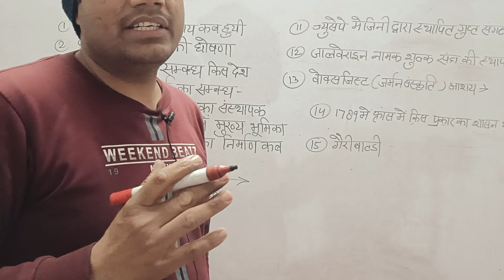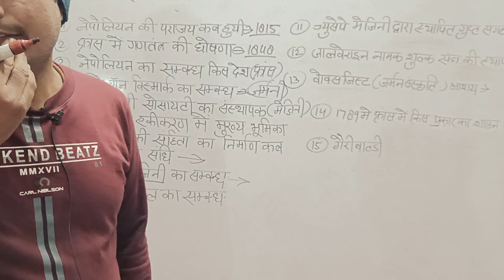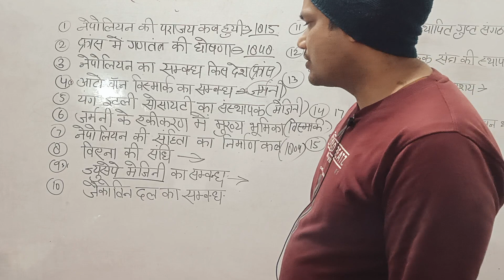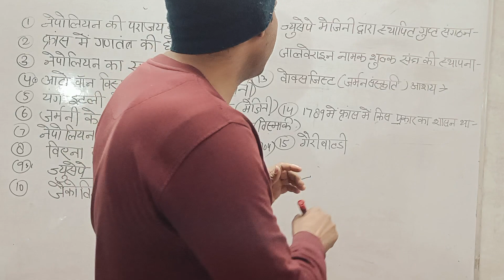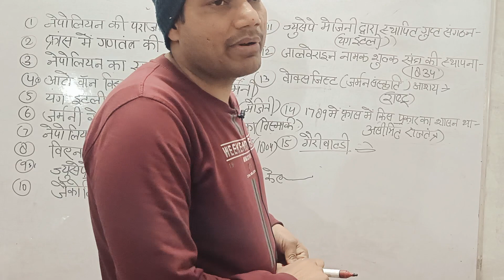Class 10 यूरोप में राष्ट्रवाद का उदय||नेपोलियन , ऑटो वान बिस्मार्क, जर्मनी का एकीकरण||इतिहास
समाजिक विज्ञान ,
Up msp social science,
गांधी जी के सत्याग्रह,
जापान का चित्रकार,
भारत में राष्ट्रवाद का उदय,
नागरिक शास्त्र,
सत्ता की साझेदारी,
बेल्जियम श्रीलंका,
सिंहली समुदाय के लोग,
यूरोप महादीप,
history,
trending videos,